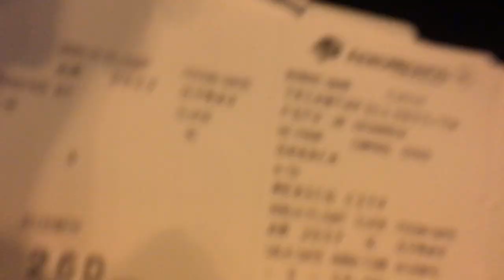Oaxaca airport walking to plane from gate. May 7, 2019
Walking to my AeroMexico flight in Oaxaca to head to Mexico City.